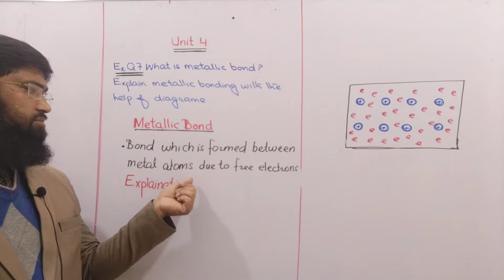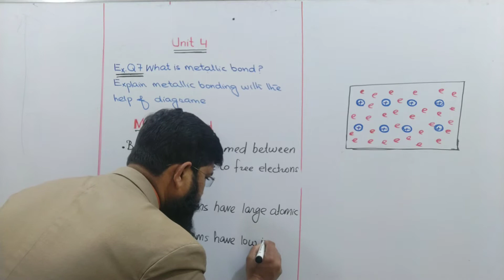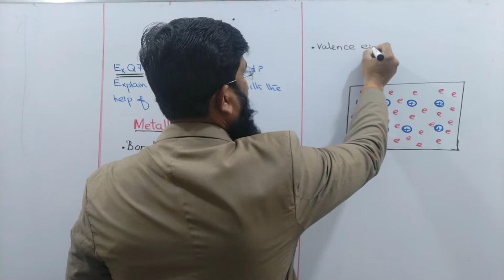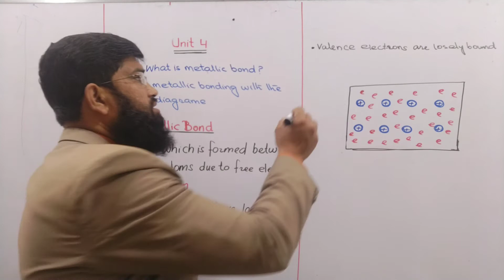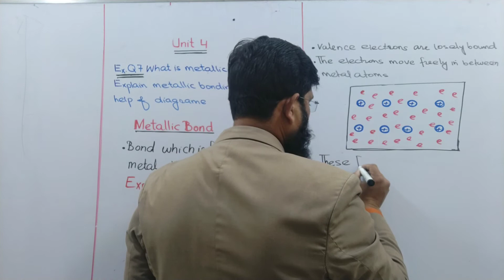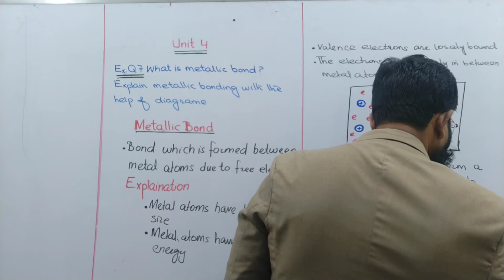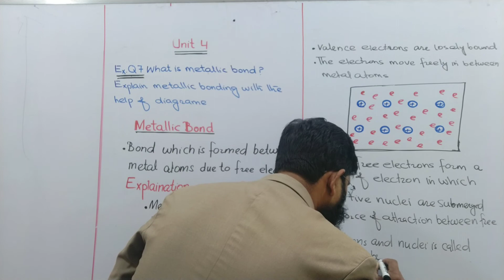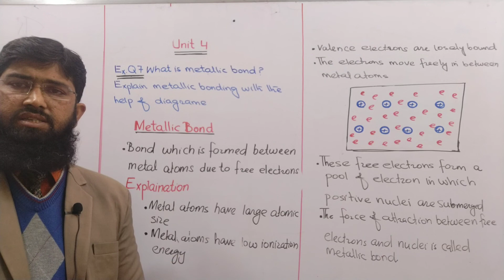January 15, 2021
METALLIC BOND